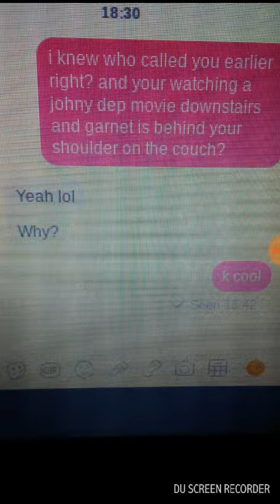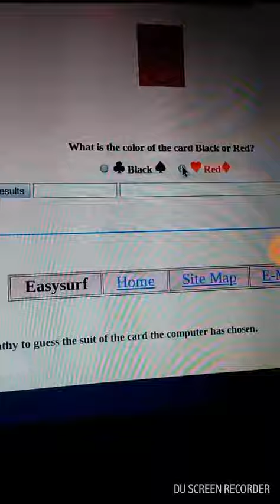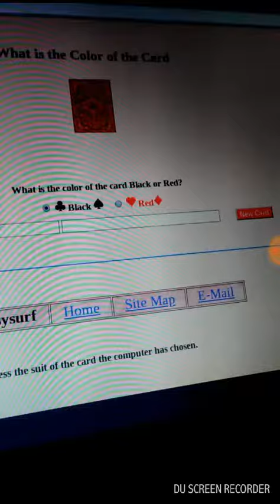Psychic abilities demonstrations